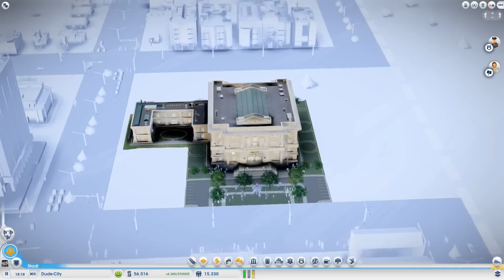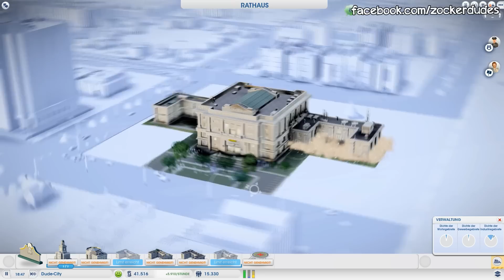Let's Play Sim City 5 #07 [Deutsch/Full-HD] - 15000 Einwohner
Herzlich Willkommen zu dem Let's Play von SimCity 5 oder auch 2013. In diesem Let's Play zu SimCity versuchen wir uns mit dem neuen SimCity vertraut zu machen, eine schöne Region zu erschaffen und das ganze eventuell auch online mit ein paar Freunden! Ich hoffe wir werden viel Spaß mit dem Let's Play von SimCity haben. Über eure Teilnahme wären wir auch sehr erfreut. Konstruktive Kretik und Anregungen sind sehr erwünscht!

Und wenn ihr wollt, könnt ihr dieses Video auch gerne auf Facebook teilen! :-)

Kommentator:
► Othaldo

Eure ZockerDudes
Daanbo & Othaldo